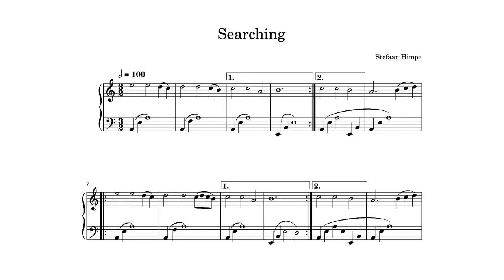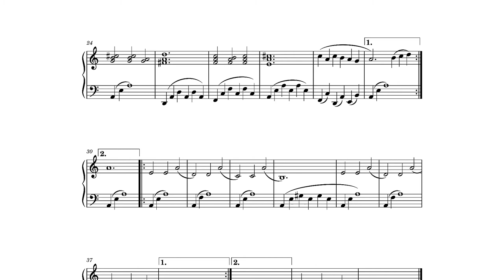Searching - easy piano (KAWAI NV10)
This is one of my favourite pieces in the easy piano series - simple but touching. Scores

Enjoy it while it lasts, because in the next piece we'll go for comedy instead.

"Easy Piano" consists of a series of pieces for which you don't need to be a very advanced player. Despite being called "easy" the pieces are not trivial, and will most likely take some practice. In the "Easy Piano" playlist, the pieces are ordered from easy to more difficult (but even the hardest piece in this series remains accessible for players that are yet to reach intermediate level of playing). Some pieces are only easy if you first take the time to work out a good fingering (ask your teacher to help you :) )